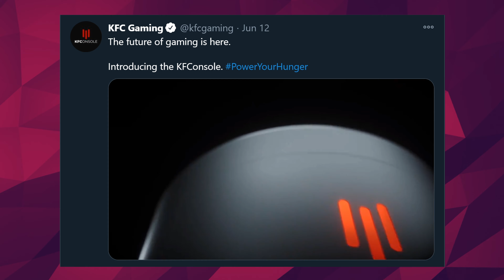AMD Laptops Are Going to be AMAZING! 5600H Benchmark Leaked!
Let’s get started with KFC. Didn’t expect that did you? So a few months ago, the KFCGaming twitter account posted a video unveiling their KFConsole. It came around when either Xbox or sony were unveiling their console designs.

It seemed like just a joke, to capitalize on the hype from console reveals but it turns out that it’s real! The KFConsole is actually built by cooler master and is basically an intel NUC an Asus RTX gpu, and some Seagate storage sandwiched together at the bottom of a bucket looking case.

The landing page for the PC is pretty funny since it says “Only the best” yet has a 9th gen nuc inside. I guess it’s the best for this application since the heat generated by the components keeps the chicken chamber hot. Honestly, I doubt it really works. Anyways, I’m guessing that this is probably just a one-off case and it will never really be sold. It looks cool though.

00:00 Its Just a PC!
01:09 RX 6000 Shortage is BAD!
01:50 Nvidia Hops on Ava Lovelace.
02:25 Microsoft Flight Sim goes VR!
02:46 Winter Sale event + Checkout free games event.
03:16 5600H Looks like a dream for budget laptops
03:46 Desktop APU's are coming!